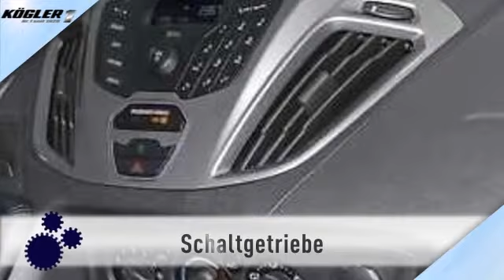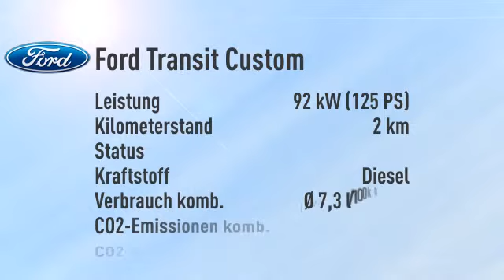Ford Transit Custom Transit Custom Kombi 330 L1H1 Trend-Klima vo/hi